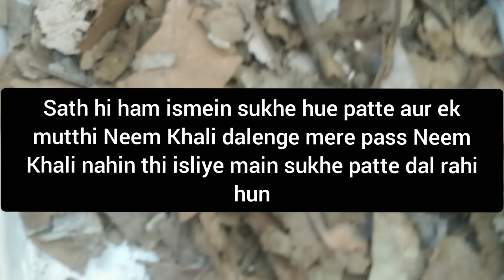सर्दियों के लिए मिट्टी कैसे तैयार करें How to prepare soil for winter